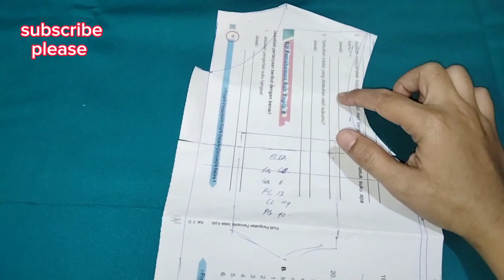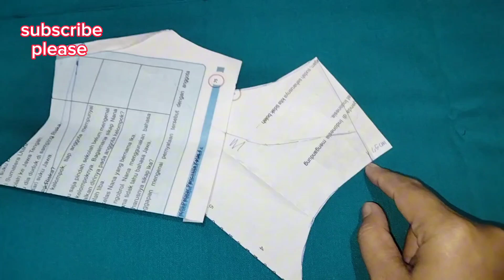Cara Membuat Pola dan Cara Menjahit Kerah Sailor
Tips jahit,belajar cepat menjahit